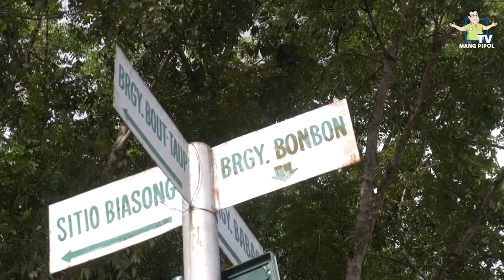Face to face consultation and Farmers Meeting @Brgy. Bonbon and Sudlon 1 Cebu City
Mga mag-uuma sa Brgy. Bonbon ug Sudlon 1 Cebu City nagkapundok alang sa face to face consultation ug farmers meeting niadtong Disyembre 04, 2021.